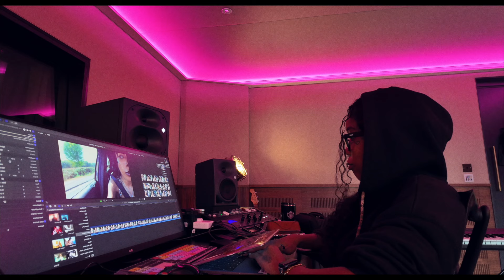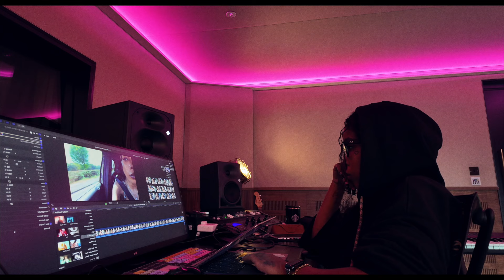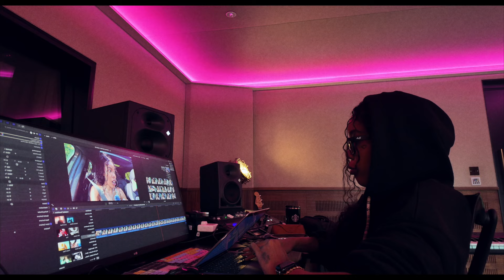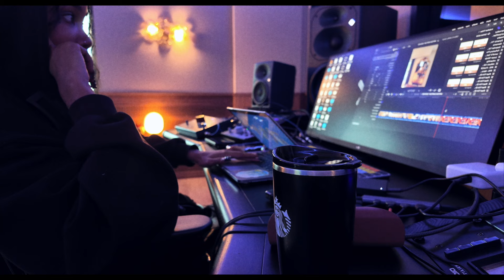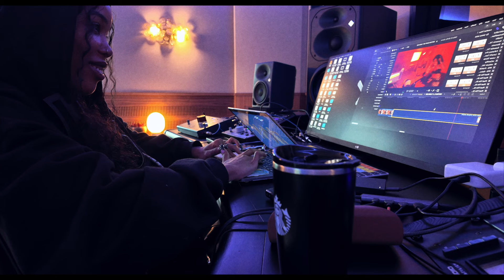THE SELF CARE ROUTINE THAT BOOSTED MY PRODUCTIVITY BY 500 PERCENT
Looking for a self-care routine to boost your productivity? Watch this video to see how a simple routine changed my life and work habits!